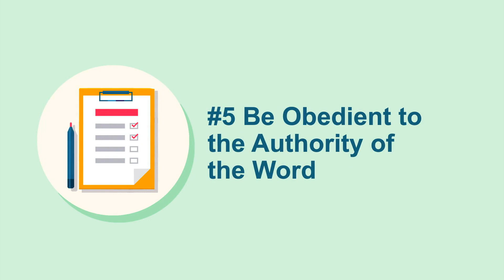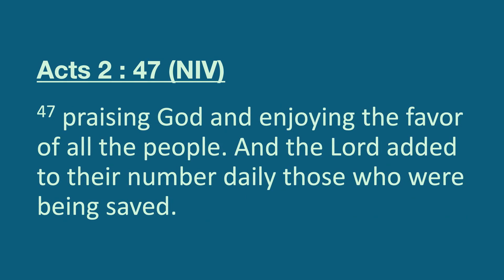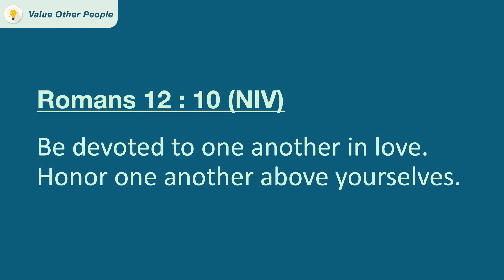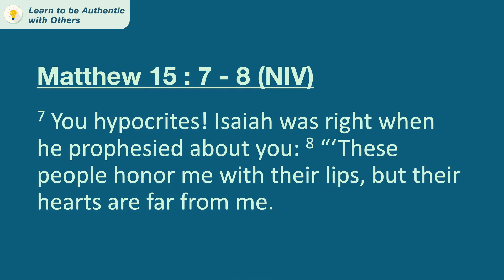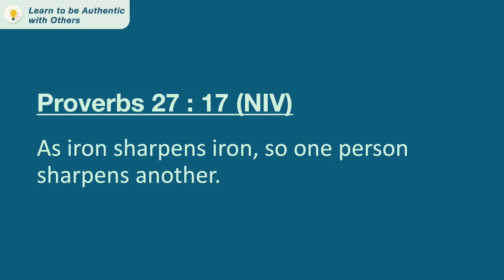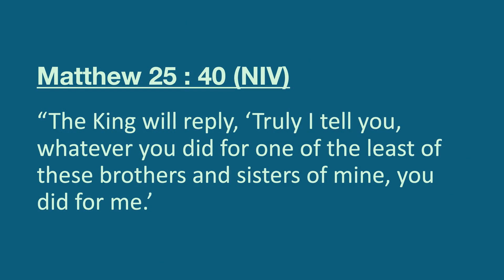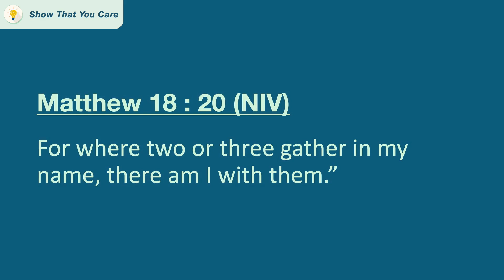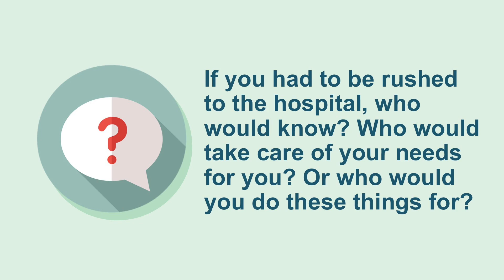Disciple-Making 08 - Biblical Community by Elder Jun Go - 05/23/2021 (English)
Biblical Community
by Elder Jun Go
From the series "Disciple-Making: One Life at a Time"